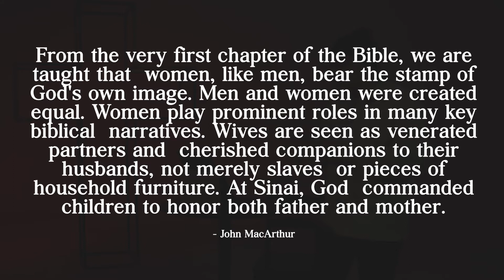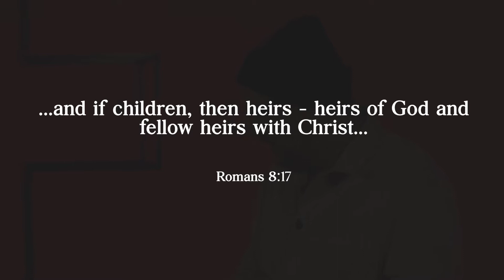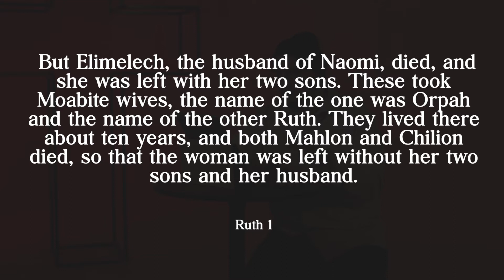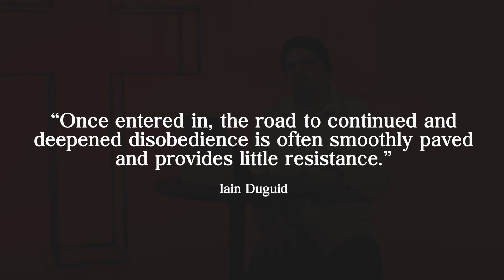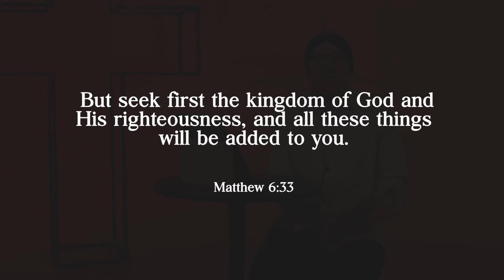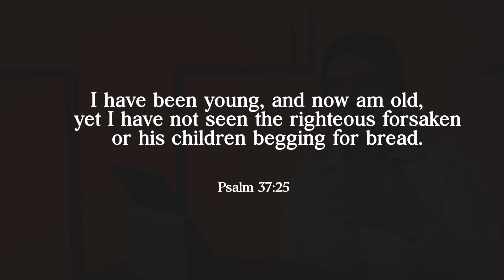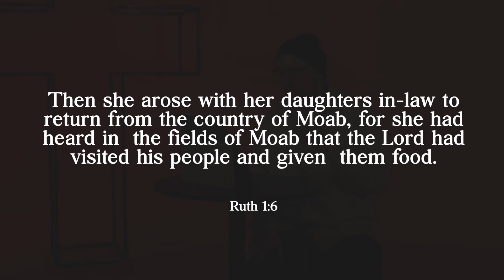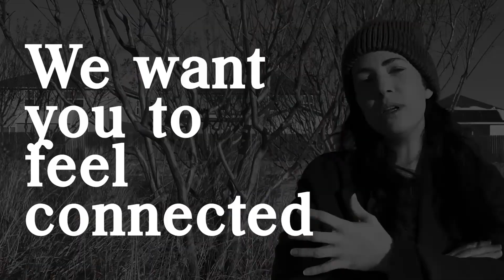When the Bread Runs Out {Back to the House} // Ruth & Esther // Part 1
In this introductory message to the Ruth & Esther, Pastor Josh shows the importance of women in Scripture and our world and starts the study through the book of Ruth.